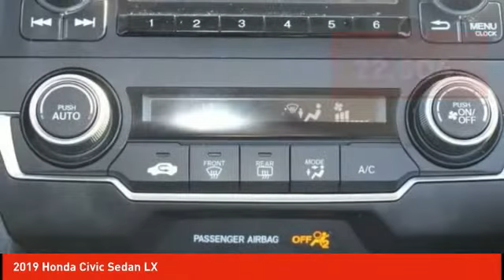2019 Honda Civic Sedan Schlossmann Honda City Inventory 02255A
2019 Honda Civic Sedan LX

3450 South 108th St.